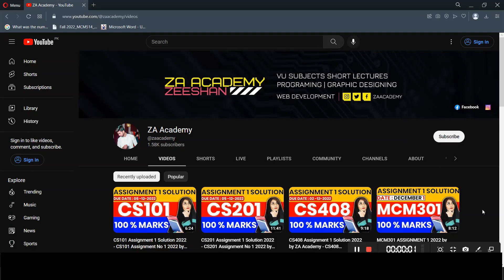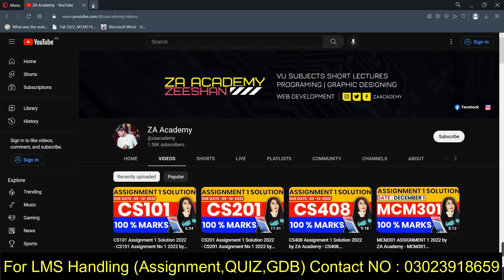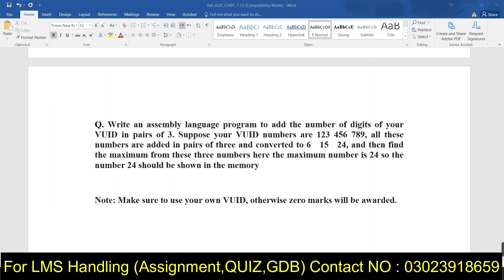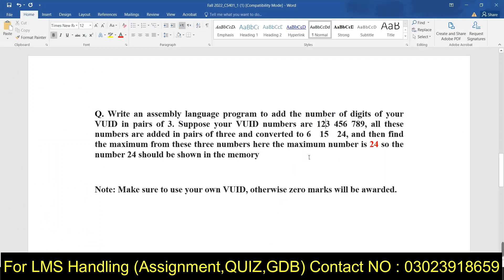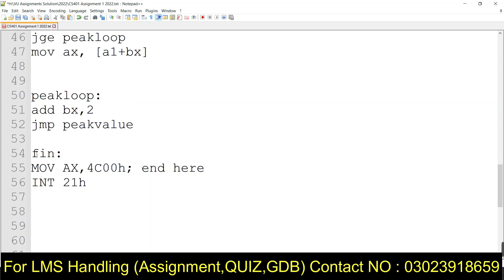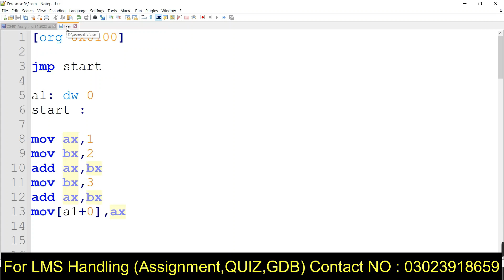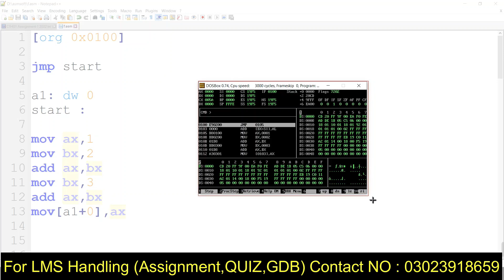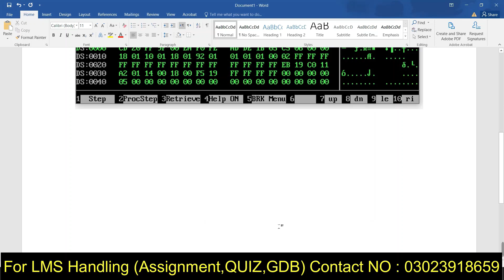CS401 Assignment 1 Solution 2022 - CS401 Assignment 1 Solution File - CS401 Assembly Assignment 1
CS401 Assignment 1 Solution 2022  - CS401 Assignment 1 Solution 2022  - CS401 Assembly Assignment 1

Hello Everyone, In this video i guide you about the cs401 assignment 1 solution 2022. I guide you about cs401 assignment no 1 solution file 2022.
I hope this video is very helpful for you.

Quires Solved :-

1.  CS401 Assignment 1 Solution 2022
2.  CS401 Assignment 1 Solution File
3.  CS401 Assembly Assignment 1
4.  CS401 Assignment no 1
5.  ZA Academy